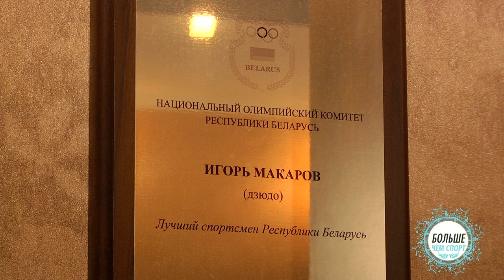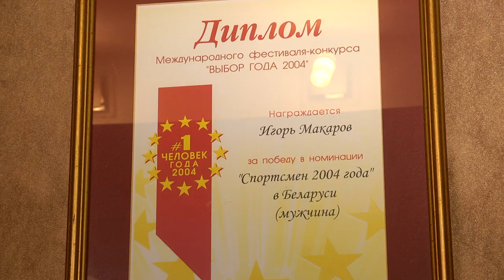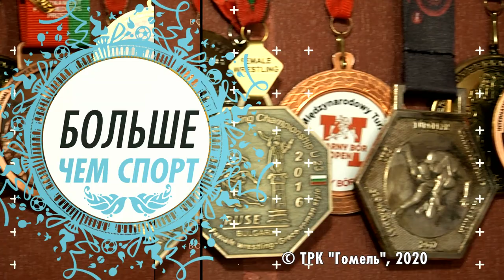Больше чем спорт. Игорь Макаров